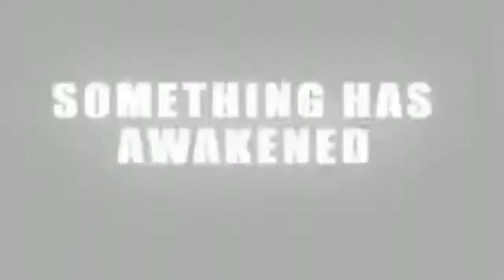Monday Movie Night (ep 3) - The Shaft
Ever see something so insane that your memory is wiped of anything really to say. yea. that happened here